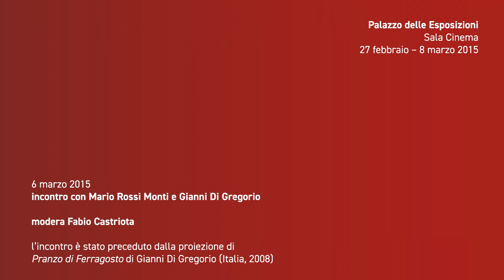Cinemente | Incontro con Mario Rossi Monti e Gianni di Gregorio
Cinemente - Festival di psicoanalisi e cinema
Incontro del 6 marzo 2015
modera Fabio Castriota

Unendo cinema e psicoanalisi, Cinemente rappresenta un’occasione unica per guardarci allo specchio attraverso le riflessioni di grandi registi e autorevoli psicoanalisti, messi a confronto su temi centrali all’esperienza umana - quali i cambiamenti, le relazioni, la precarietà - grazie alla collaborazione dell’Azienda Speciale Palaexpo con il Centro Sperimentale di Cinematografia - Cineteca Nazionale e la Società Psicoanalitica Italiana. Nelle tante edizioni passate alcuni tra i nostri psicoanalisti più affermati a livello nazionale e internazionale hanno dialogato con maestri contemporanei, quali Bellocchio, Avati, Garrone, Amelio, Virzì, Argento… e con i più affermati nuovi autori, quali Guadagnino, Costanzo, Genovese, Mainetti e tantissimi altri. Documenti preziosi e totalmente inediti, che rimandano a esperienze di crisi e che pubblichiamo adesso per la loro straordinaria attualità, mentre la nostra esistenza e le nostre certezze vengono bruscamente stravolte.